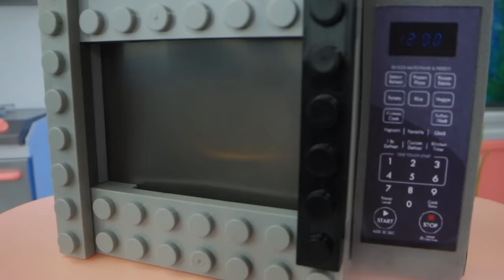Elsa and Anna Adventures / 10 Hot and Cold DIYs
Can cold Elsa and hot Anna be friends? Watch new cool ideas for dolls in our video.

Supplies and tools:
• pop tube
• pipe cleaner
• straw
• plastic lids
• foam paper
• lace
• half-beads
• attachment for a balloon
• paper straw
• modeling clay
• acrylic paint
• artificial fur
• fiery beads
• felt
• beads
• athletic fabric
• artificial flowers
• glittery tulle
• broken toy horse
• light clay
• glitter
• toy harness
• metal base
• base for a ring
• holographic snowflake
• hot glue
• LEGO parts
• printed images
• plastic box
• Styrofoam
• LED light
• decorative details
• clear dark plastic
• plastic sphere
• pictures of Anna and Elsa
• sequins